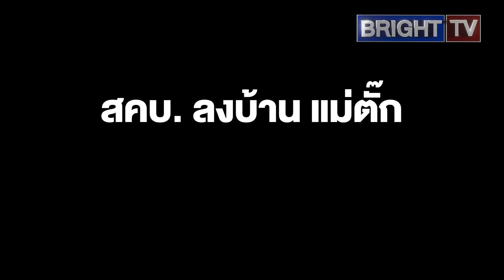สคบ.ติดหมายบ้าน แม่ตั๊ก ส่งหนังสือเรียกรอบ 2 หลังเจ้าตัวโทรศัพท์แจ้งขอเลื่อนลั่นถ้าไม่มาเจอคุก1เดือน